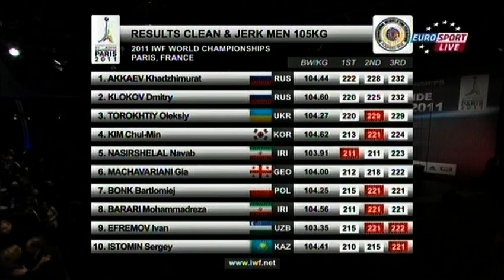Klokov vs Akkaev 2011 WWC Clean and Jerk